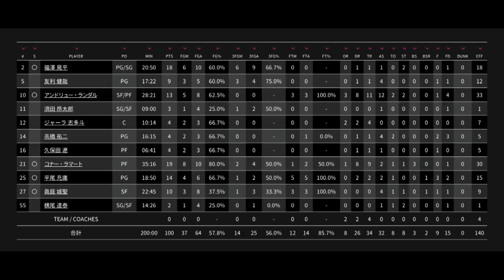2018-19シーズン 第14節 vs.香川ファイブアローズ ダイジェスト【茨城ロボッツ】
2018-19シーズン 第14節
vs.香川ファイブアローズ
サイバーダイン茨城ロボッツダイジェスト映像です！